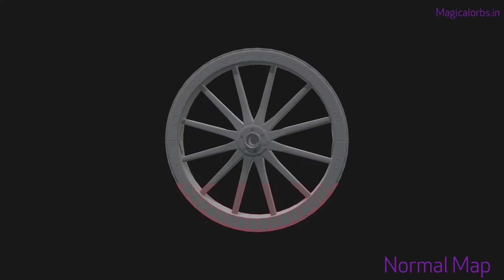Wooden Wheel 3d Game assets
3dmodel
Design by magicalorbs.

Software use - Maya, Substance painter, marmoset toolkit

If anybody need this type of services
When creativity meets creative minds, something magical happens. Here, at Magicalorbs we offer services that will become a catalyst for your business.

★ Express Delivery
★ High-Quality, Top-Notch Script
★ A pool of Professional Voiceover Artist
★ VERY Affordable!